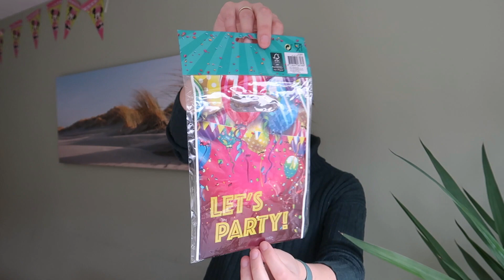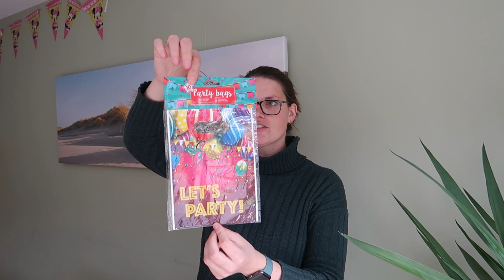Een coronaproof traktatie kinderopvang Saar 2 jaar I ACTION SHOPLOG MAART 2021 I Puur Jorieke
In deze nieuwste ACTION SHOPLOG laat ik je zien wat ik allemaal kocht tijdens de 10 minuten shopsessie bij Action. Ik heb dingen gekocht voor de traktatie voor Saar haar tweede verjaardag. Ze gaat trakteren op de kinderopvang en ik wou graag een leuke coronaproof traktatie samenstellen. Zien hoe ik dit deed? Check de video helemaal tot het einde :) Liefs Jorieke

De producten die ik kocht:
Robijn wasmiddel 2,79
Kleenex zakdoekjes 0,79
Kleenex tissues box 0,79
Minnie Mouse theesetje 2,99
Rolfluitjes 0,55
Sneakersokken 2,69
Spanband 1,95
Haarelastiekjes mini 0,99
Antikras viltjes 0,98
Play-doh 2,99
Notitieboek pluche 1,99
Projectboek 1,99
Partybags 0,39
Voorjaarsfiguren Konijn 2,99
Beeldje 2 konijntjes 0,99
Verpakkingstape 0,69

Vond je dit een leuke video? Doe dan een duimpje omhoog?

Je kunt van mij video's verwachten over de volgende thema's:
✔ huishoudelijk. Een schoonmaakroutine, opruim video, huishoudelijke routine, eetdagboek, boodschappen shoplog of bijvoorbeeld action shoplog.
✔ & meer. In de laatste categorie schaar ik een breed scala aan onderwerpen die in mijn leven en op mijn Youtube kanaal voorbij komen zoals: gelukkig(er) leven, omgaan met drukte en stress, balans werk/prive, hooggevoeligheid (HSP) en persoonlijke ontwikkeling.

Standaard upload ik op woensdag om 18 uur een video of vlog. Daarnaast zal ik zo nu en dan op zaterdag een extra video uploaden.

Welke apparatuur gebruik ik?